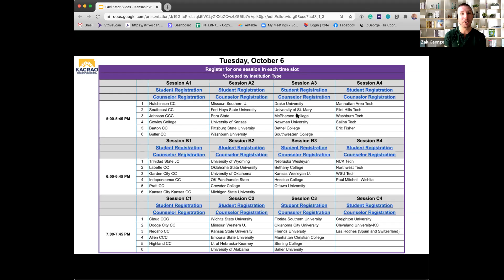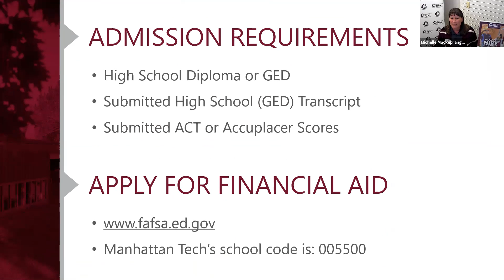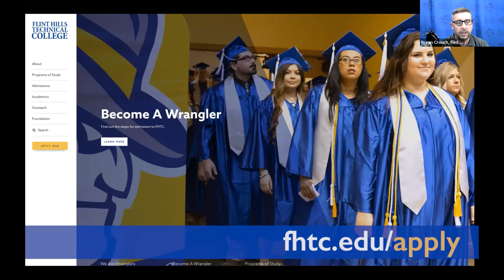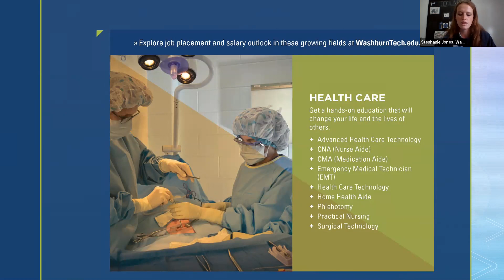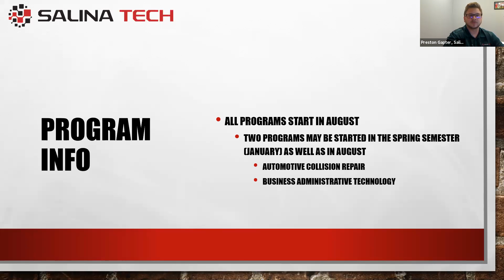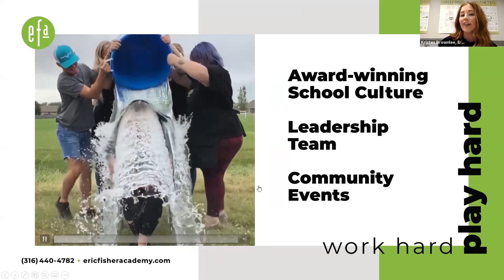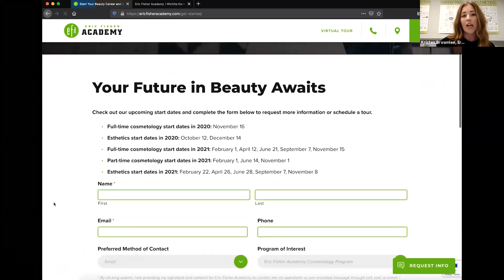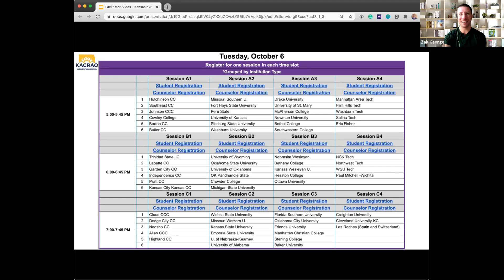Session A4 - Kansas - October 6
Manhattan Area Tech
Flint Hills Tech
Washburn Tech
Salina Tech
Eric Fisher